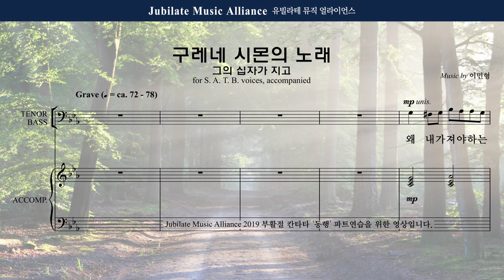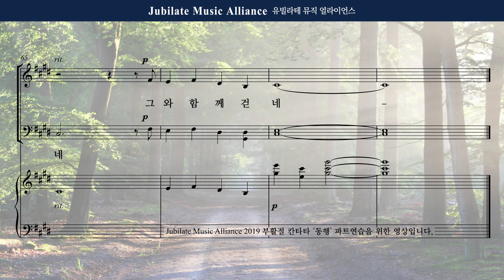[동행] 03. 구레네 시몬의 노래 - Tenor